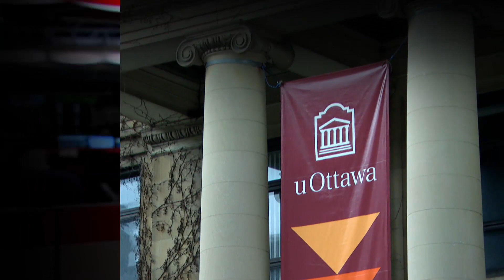Political Correctness or Cultural Appropriation? | The Sunday Talk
Was Jennifer Lopez' outfit at the AMAs cultural appropriation? Is a yoga class cultural theft from India? The panel debates.